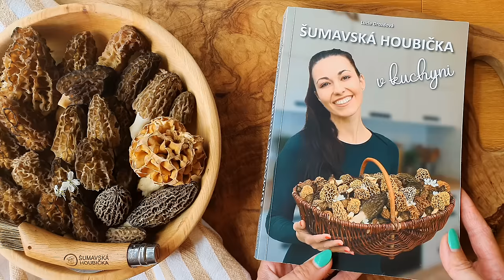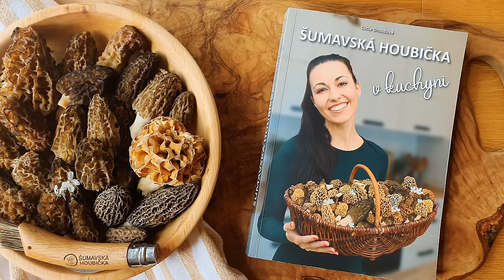RYCHLÝ PŘEHLED DRUHŮ SMRŽŮ - Nauč se sbírat smrže!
Ahoj, dnes tě vezmu na smrže. Ukážu ti 5 nejčastějších druhů smržů, které můžeš najít a poradím ti, kam se vydat hledat. Čeká tě velká houbařská radost, užitečné informace a spousta inspirace. Tak se pohodlně usaď a užij si tu smržovou parádu se mnou!

P.S. Děkuji za podporu moc pro mě znamená!

00:01 Úvod
00:26 Smrž koromilný
01:30 Smrž obecný
4:00 Smrž polovolný
05:38 Smrž šedočerný
06:51 Smrž vysoký
08:52 Srovnání druhů smržů - všechny druhy smržů jsou jedlé
10:28 Smrže recepty a zpracování - Doporučuji pořídit mou kuchařku Šumavská houbička v kuchyni
11:56 Smrže záměna za jiné druhy hub
12:04 Ucháč obecný jedovatý
13:14 Ucháč obrovský jedlý po dvojitém převaření
13:39 Kačenka česká jedlá
14:37 Závěr